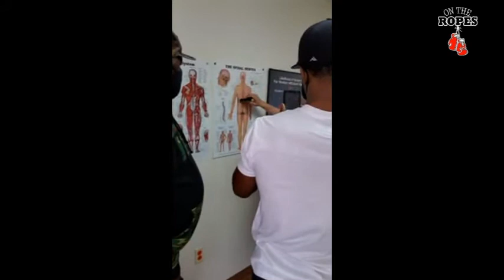A Day In The Life of Jalil Major Hackett of Mayweather Promotions